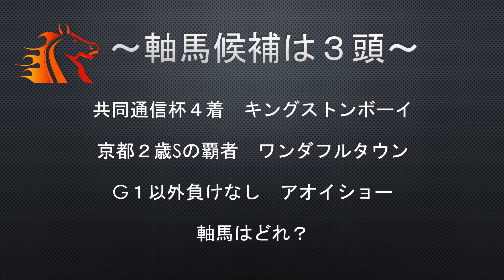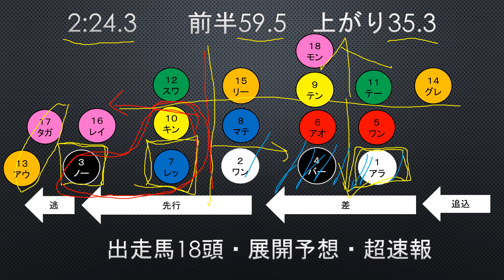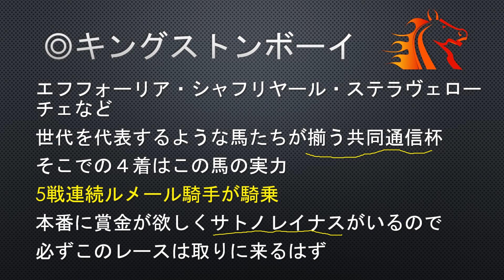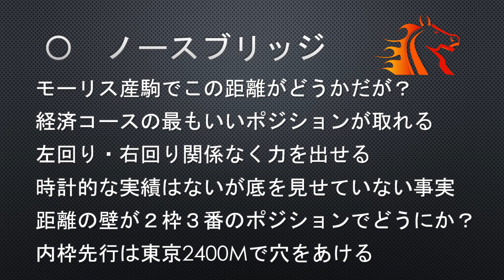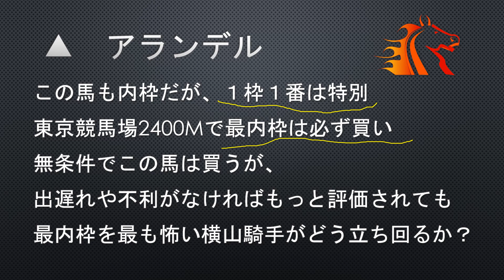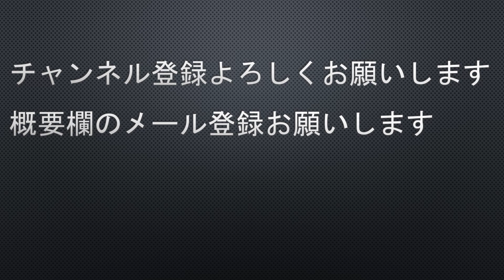【青葉賞2021】最終予想 １枠１番は買い キングストンボーイ ワンダフルタウン 日本ダービー2021へ 青葉賞徹底予想 血統 調教 参考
チャンネル支援のメール登録、５分かかりません。マジでお願いします。
【GOLD RUSH】
2021/

1-1 アランデル(牡3、横山武史・大竹正博)
1-2 ワンダフルタウン(牡3、和田竜二・高橋義忠)
2-3 ノースブリッジ(牡3、横山和生・奥村武)
2-4 バーボンハイボール(牡3、丸山元気・森秀行)
3-5 ワンデイモア(牡3、田辺裕信・国枝栄)
3-6 アオイショー(牡3、大野拓弥・中舘英二)
4-7 レッドヴェロシティ(牡3、M.デムーロ・木村哲也)
4-8 マテンロウエール(牡3、横山典弘・松永幹夫)
5-9 テンカハル(牡3、坂井瑠星・矢作芳人)
5-10 キングストンボーイ(牡3、C.ルメール・藤沢和雄)
6-11 テーオーロイヤル(牡3、菱田裕二・岡田稲男)
6-12 スワーヴエルメ(牡3、柴田善臣・堀宣行)
7-13 アウスヴァール(牡3、古川吉洋・昆貢)
7-14 グレアリングアイ(牡3、内田博幸・古賀慎明)
7-15 リーブルミノル(牡3、三浦皇成・本田優)
8-16 レインフロムヘヴン(牡3、石橋脩・堀宣行)
8-17 タガノカイ(牡3、石川裕紀人・宮徹)
8-18 モンテディオ(牡3、池添謙一・四位洋文)

2021徹底予想　本命馬
展開予想から導き出される渾身の馬とは？